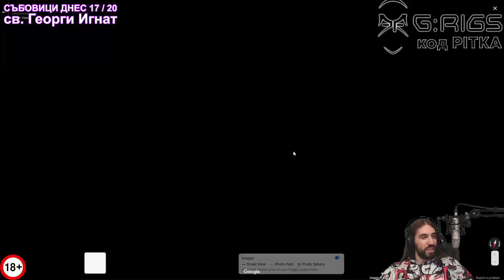Топ 4 НАЙ-ГАДНИ места за ЖИВЕЕНЕ в София!